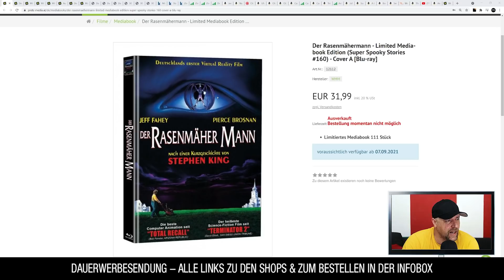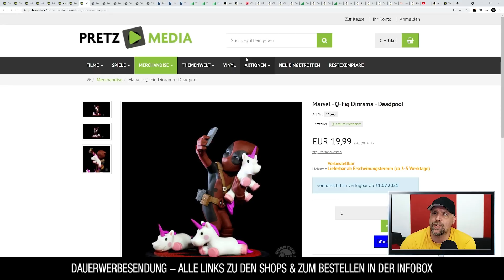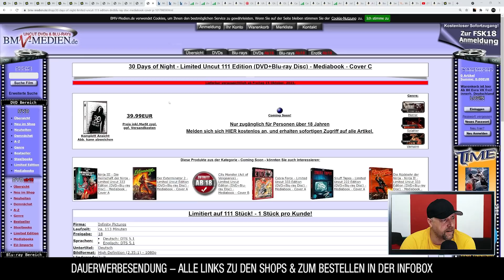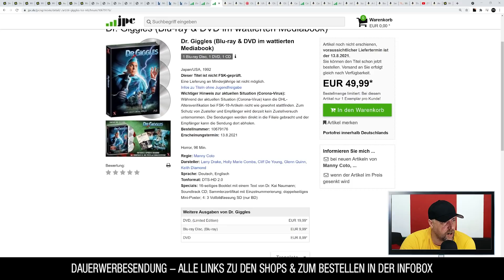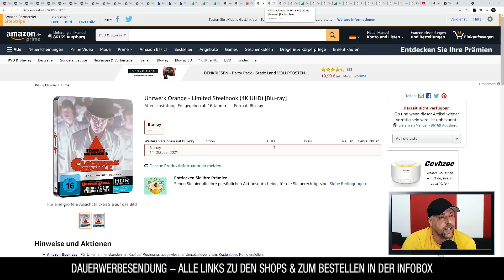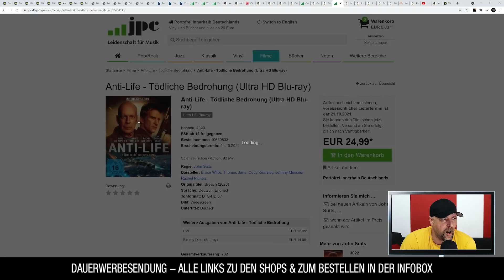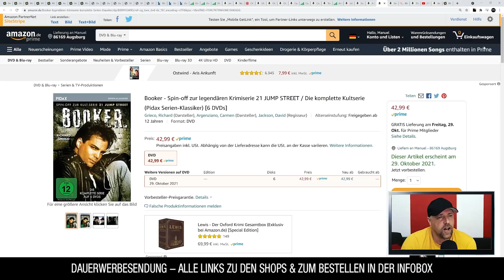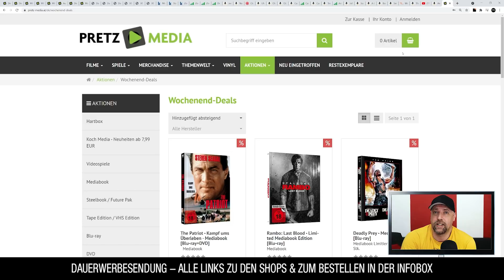XXL Blu-Ray Vorbesteller Tipps (31.07.2021)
Viele Steelbooks & Blu-Rays Vorbesteller Tipps, sowie Schnäppchen & Rabatte bei MediaMarkt, Saturn, Amazon & Co.

⭐️Zombie - Dawn of the Dead (Retro-VHS Edition) (Ultra HD Blu-ray & Blu-ray)
⭐️Zombie - Dawn of the Dead (Ultra HD Blu-ray & Blu-ray im Steelbook)
⭐️Dr. Giggles (Blu-ray & DVD im wattierten Mediabook)
⭐️Jeepers Creepers Trilogy LTD. - Limitiertes Mediabook [Blu-ray]
⭐️Napola – Elite für den Führer - Mediabook
⭐️Uhrwerk Orange - Limited Steelbook (4K UHD) [Blu-ray]
⭐️Old Steelbook [4K Ultra HD] [2021] [Blu-ray] [Region Free]
⭐️OLD [Blu-ray]
►Cash Truck / Limited SteelBook Edition (4K Ultra HD) (+ Blu-ray 2D)
⭐️Tremors 7-Movie Collection - Limited Edition [Blu-ray]
⭐️Jolt [Blu-ray]
⭐️Son (4K Ultra HD) [Blu-ray]
⭐️A Green Knight [Blu-ray]
⭐️Booker - Spin-off zur legendären Krimiserie 21 JUMP STREET / Die komplette Kultserie (Pidax Serien-Klassiker) [6 DVDs]
⭐️Senjutsu (Limited Super Deluxe Box)

⭐️Aktuelle Angebote: DVDs & Blu-rays
⭐️Jumanji: The Next Level / Jumanji: Willkommen im Dschungel (Exklusiv bei Amazon.de) - Steelbook Blu-ray
⭐️Jumanji: The Next Level - Steelbook UHD [Blu-ray]
⭐️Blues Brothers - VHS Edition - Blu-ray
⭐️Maniac (Limited Vintage Edition) [Blu-ray]
⭐️The A-Team Van
⭐️The Reckoning - Limited Collector's Edition im Mediabook

▬ VIDEO EQUIPMENT ▬▬▬▬▬▬▬▬▬▬▬▬

⭐️Objektiv: Canon EF-M 22mm F2
⭐️Kamera 2: Sony Vlog-Kamera ZV-1
⭐️Kamera 3:DJI Pocket 2
⭐️Drohne: DJI Mavic Mini
⭐️Mikrofon: Rode smartLav+
⭐️Zoom H2N Handy Recorder
⭐️K&F Concept 170cm Kamerastativ

Vielen DANK!

▬ Social Media ▬▬▬▬▬▬▬▬▬▬▬▬▬▬▬